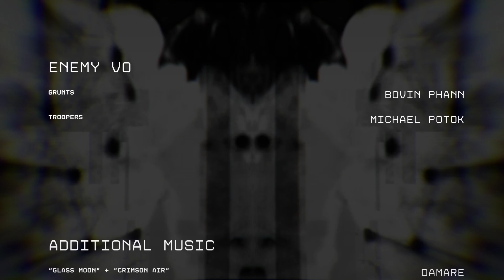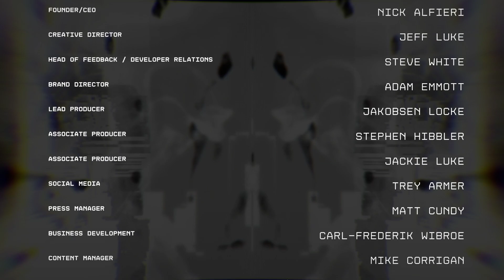Severed Steel #02 - Slipping And Sliding [FINAL]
very happy lambda noises